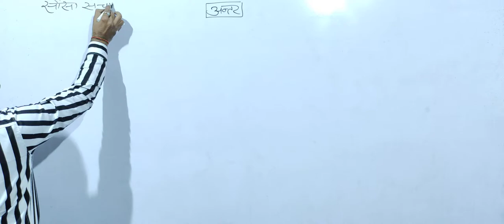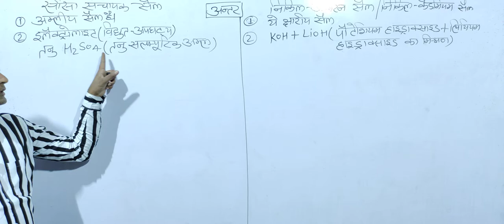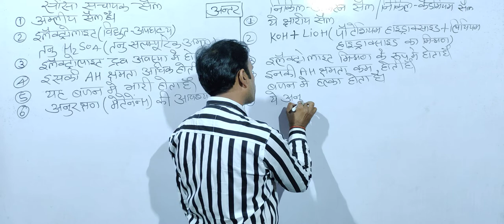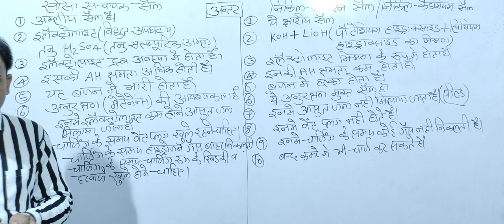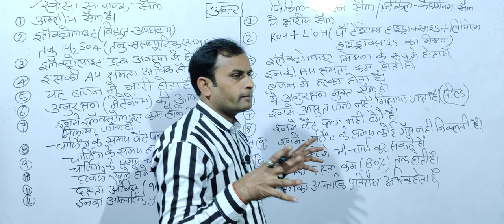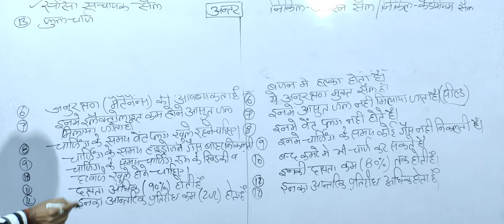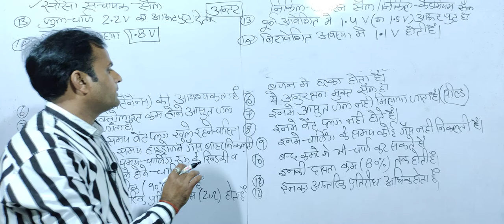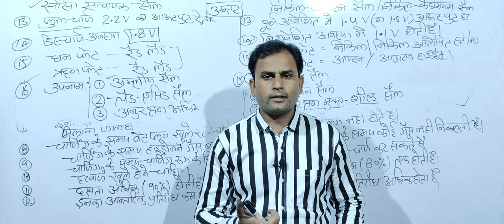between lead-acid and nickel-iron cell||bs maksad||bs technical classes||bs campus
बायोलॉजी (जीव विज्ञान) BY GP VARMA JI  :--- रिकार्डेड कोर्स लिंक

CHEMISTRY (रसायन विज्ञान) BY GP VARMA JI:--- रिकार्डेड कोर्स लिंक